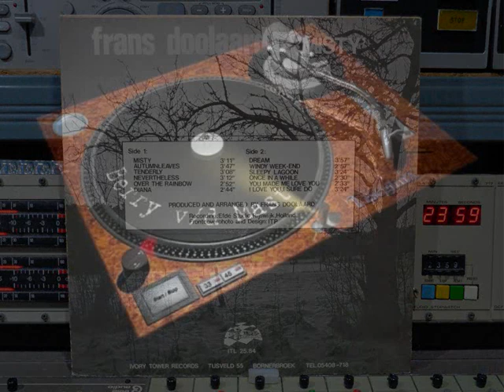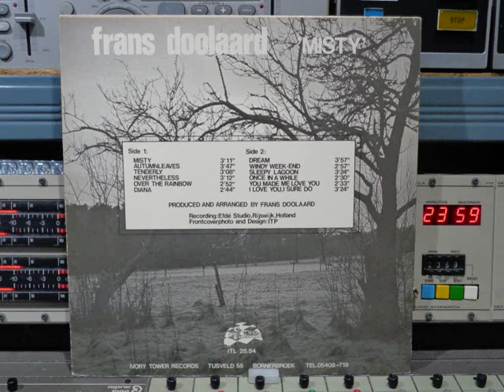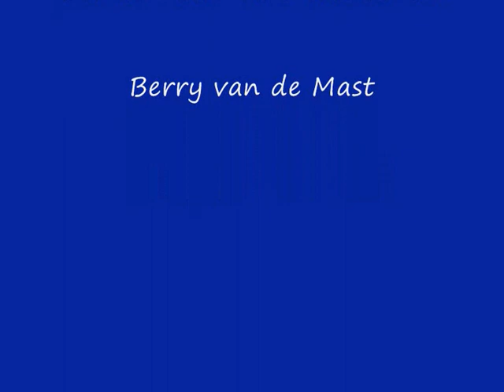Frans Doolaard Misty Remasterd By B v d M 2021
Frans Doolaard   Misty    VINYL  (P) 1982
Remasterd By B.v.d.M 2021
01 Misty ( 00:00 )
02 Autumn-Leaves ( 03:13 )
03 Tenderly ( 07:01 )
04 Nevertheless ( 10:09 )
05 Over The Rainbow ( 13:22 )
06 Diana ( 16:16 )
07 Dream ( 18:58 )
08 Windy Week-End ( 22:49 )
09 Sleepy Lagoon ( 25:49 )
10 Once In A While ( 29:14 )
11 You Made Me Love You ( 31:46 )
12 I Love You, I Sure Do ( 34:20 )
Frans Doolaard (Den Haag, 5 september 1931 -
Schoonhoven, 14 augustus 2015) was een van de eerste
en meest toonaangevende pedalsteelgitaristen
van Nederland in de jaren zeventig.
Frans Doolaard begon op zijn 17e jaar te spelen in diverse
orkesten in Den Haag als hawaiigitarist.
In 1960 trad hij toe tot de Kilima Hawaiians
Producer & Arranged By, Steel Guitar:  Frans Doolaard
Ivory Tower Records Nr: ITL 25.84